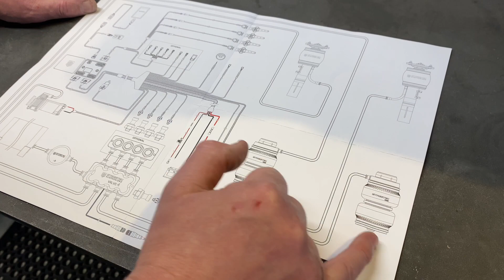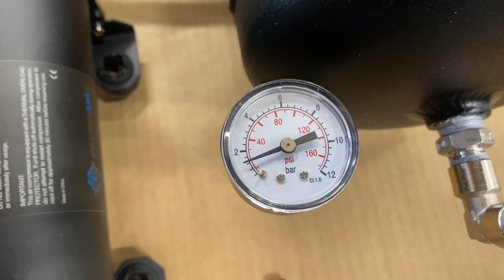Kompressor, tanker og ventilblokk - TA Technix luftunderstell (del 1)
I denne videoen gir Henning en gjennomgang av de ulike komponentene som vi monterer i reservehjulsbrønn under bagasjerommet i vår 1982 Mercedes Benz 380SE.

TA technix luftunderstellet er levert av pood - luftunderstell.no

Vi viser vår plassering av to trykkluft-tanker, kompressor, ventilblokk, lufttørker, styreenhet og relé. Henning forteller litt om hvorfor vi har valg denne løsningen og hvordan det påvirker videre montering.